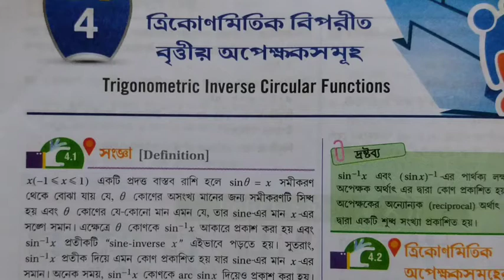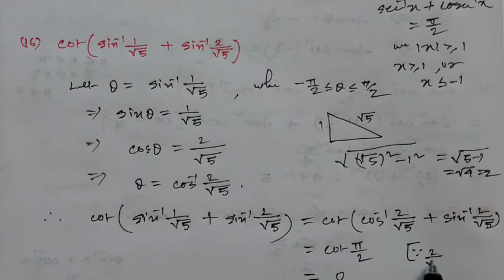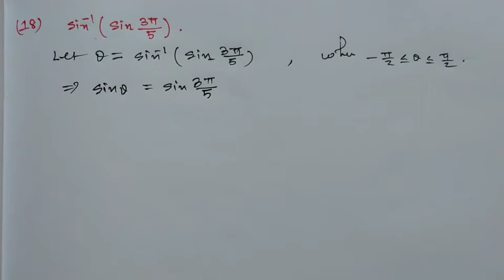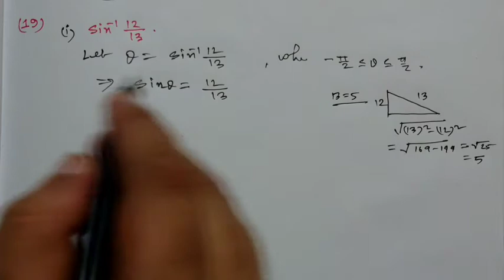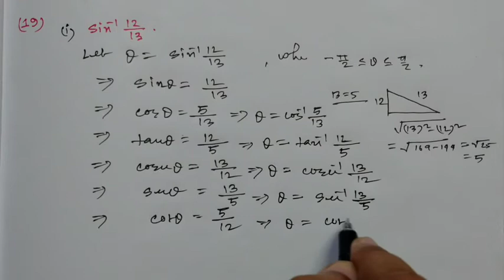Trigonometric Inverse Function Solution Class 12 Part 4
In this video you will get V.S.A type problem solution on Trigonometric Inverse circular function from S.N DEY mathematics book.
TRIGONOMETRIC INVERSE CIRCULAR FUNCTION
PLAY LIST

keep watching .